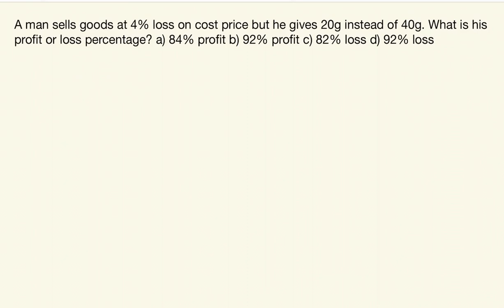On Your Mark - Maths Part 11